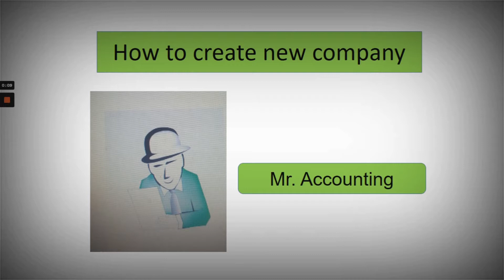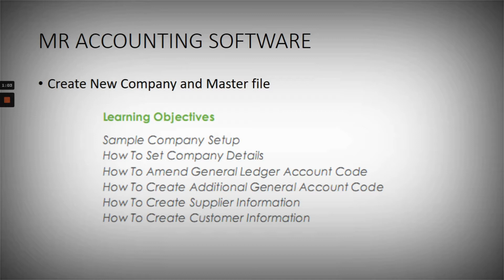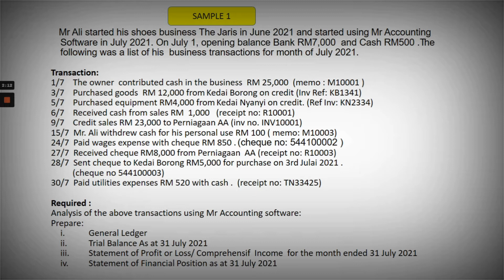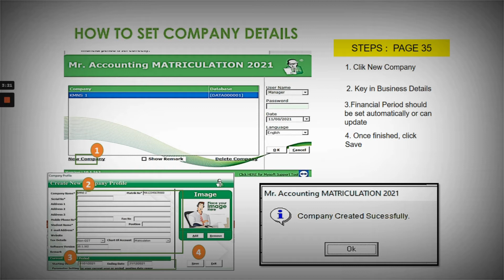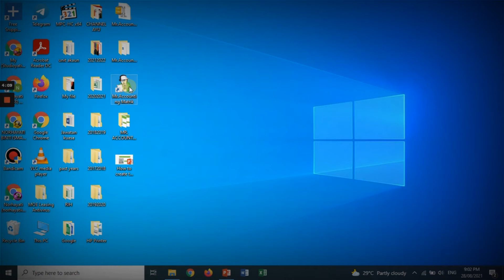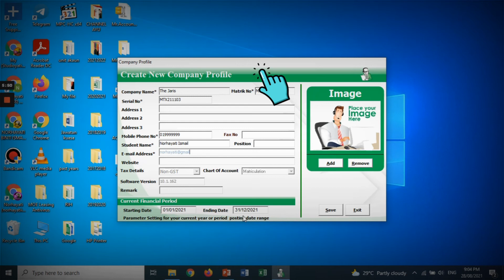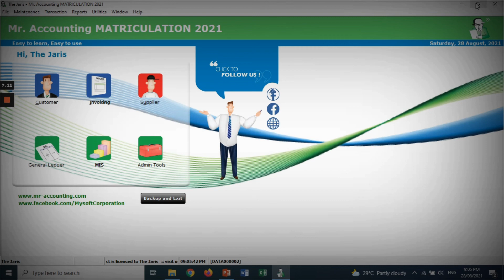MR. ACCOUNTING 1 :HOW TO CREATE NEW COMPANY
Mr. accounting Software :
1. Students able to create new company using Mr. Accounting Software
2. Identify the business’s name, address, accounting period and accounting software period.